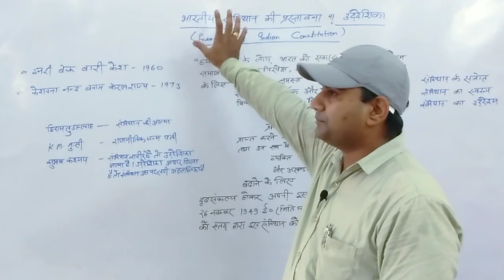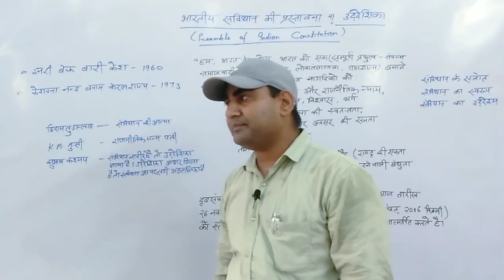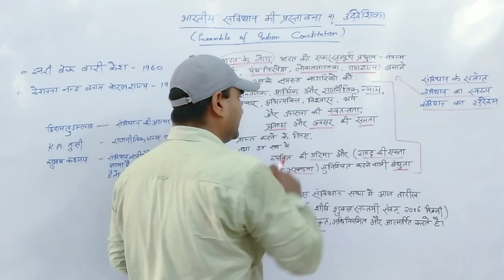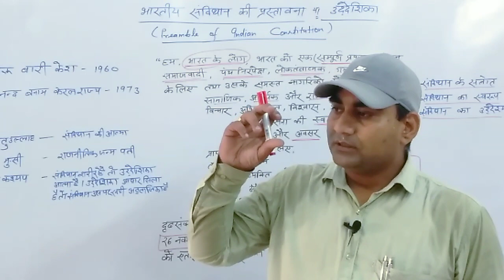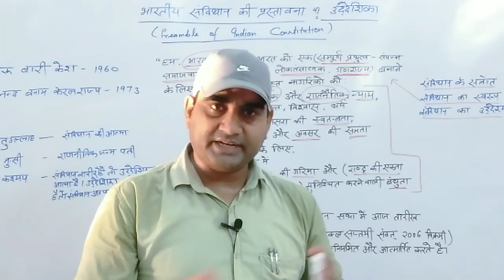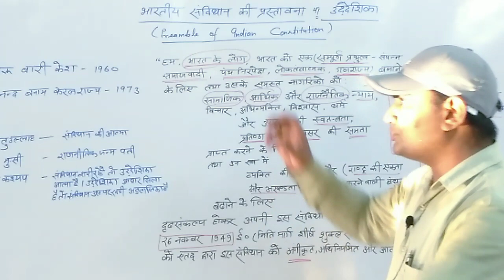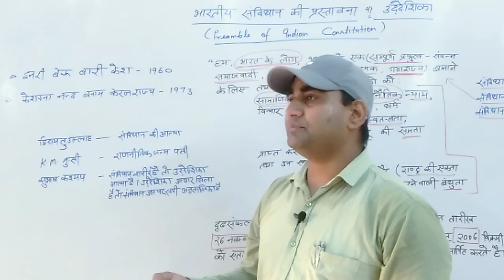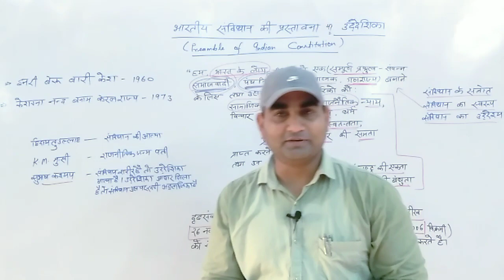Bhartiya samvidhan ki Prastavana || Preamble of Indian Constitution By Deepak Sir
Preamble of Indian Constitution || Bhartiya sanvidhan ki Prastavana ||| By Deepak Sir

प्रिय मित्रों,
MCSA Basti ke यूट्यूब चैनल पर आपका स्वागत है।
आज हम लोगो ने आप के लिए नए विषय की शुरुआत की है हम उम्मीद करते हैं कि आप सब को हमारा ये प्रयास पसंद आएगा।

आज के इस वीडियो में हम सभी भारतीय भारतीय संविधान की प्रस्तावना या उद्देश्य का के बारे में जानेंगे।

         "किसी भी संविधान को जानने के लिए उसकी      प्रस्तावना को जानना आवश्यक होता है।"

 भारतीय संविधान की प्रस्तावना एवं विशेषताएं तथा भारतीय संविधान के स्रोत एवं भारतीय संविधान  के उद्देश्य ।
भारतीय संविधान से संबंधित वाद (इनरी बेरुबारी वाद 1960, केशवानंद भारती बनाम केरल राज्य 1973)

                 भारतीय संविधान की प्रस्तावना या
                            या उद्देश्य या आमुख

"हम भारत के लोग भारत को एक (संपूर्ण प्रभुत्व संपन्न समाजवादी पंथ निरपेक्ष लोकतंत्रात्मक गणराज्य )बनाने के लिए तथा उसके समस्त नागरिकों को :
 सामाजिक, आर्थिक और राजनीतिक न्याय,
विचार ,अभिव्यक्ति ,विश्वास धर्म और उपासना की स्वतंत्रता ,
 प्रतिष्ठा और अवसर की समता
प्राप्त करने के लिए,
तथा उन सब में
व्यक्ति की गरिमा और (राष्ट्र की एकता और अखंडता) सुनिश्चित करने वाली बंधुता बढ़ाने के लिए
दृढ़ संकल्प होकर अपनी इस संविधान सभा में आज तारीख 26 नवंबर 1949 ईस्वी (मिति मार्गशीर्ष शुक्ल सप्तमी संवत 2006 विक्रमी )को एकता द्वारा इस संविधान को अंगीकृत अधिनियमित और आत्मार्पित करते हैं ।"

For IAS /PCS and all competitive exams
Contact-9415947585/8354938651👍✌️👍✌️